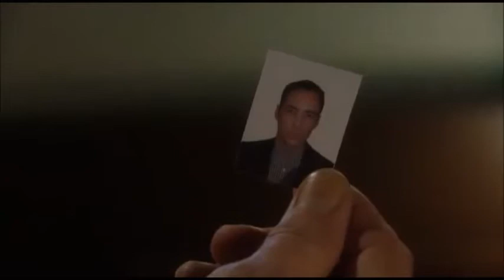14 Feb 2011 Highlights 4b - Lies Start To Unravel (Glynis Barber as Glenda)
Go to Playlist for more clips from this month, including from other sources, that interconnect or follow on.